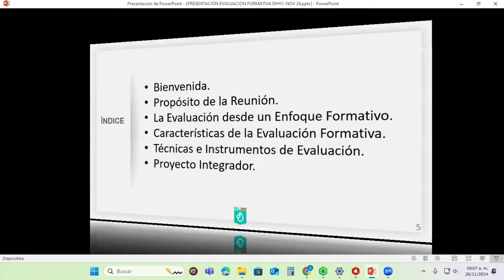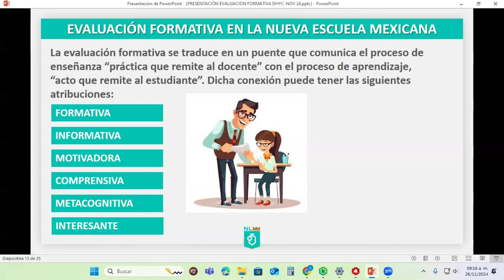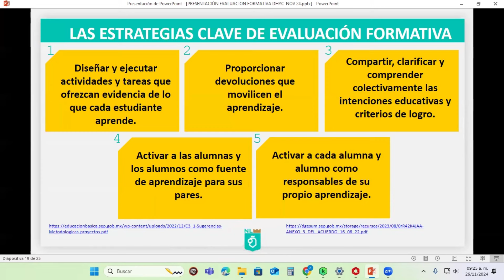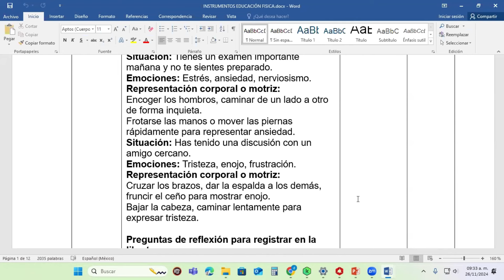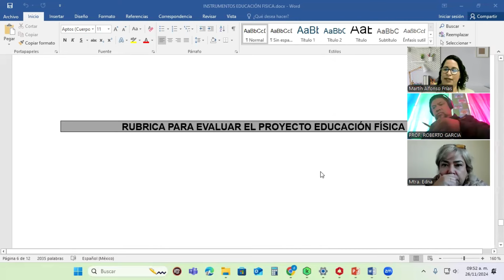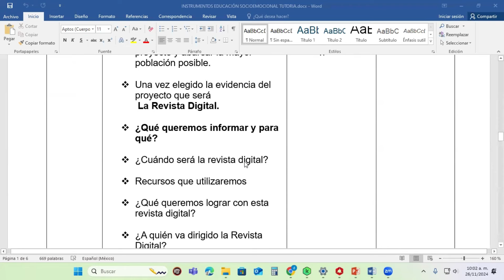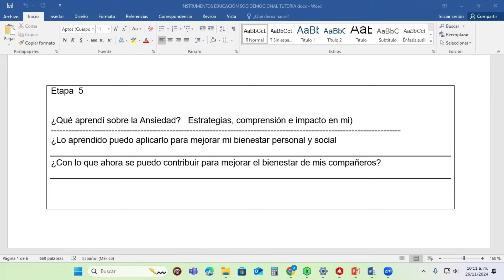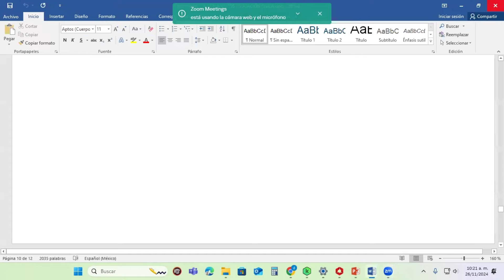2a. Asesoría a Docentes del CF De lo Humano y lo Comunitario, CAS NL 2024 - 2025